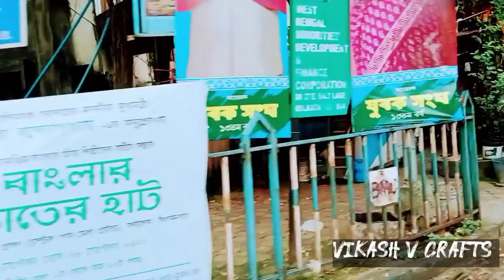kolkata sealdah station to Sector V, Bidhan Nagar East, Salt Lake, Kolkata, West Bengal # कोलकाता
ब्लॉक डीएन, प्लॉट नंबर 54 और 55, सेक्टर (5) बिधान नगर ईस्ट, साल्ट लेक, कोलकाता, पश्चिम बंगाल, भारत.

kolkata sealdah
  Saltlake Sector V Bidhannagar:
kolkata sealdah station se  Saltlake Sector V Bidhannagar:

kolkata sealdah station to  Saltlake Sector V Bidhannagar:
Kolkata

vikash v crafts and vikash vlogs
Kolkata journey
Kolkata
Block DN, Plot No 54 and 55, Sector V , Bidhan Nagar East, Salt Lake, Kolkata, West Bengal, India